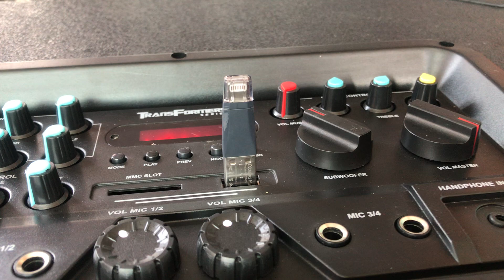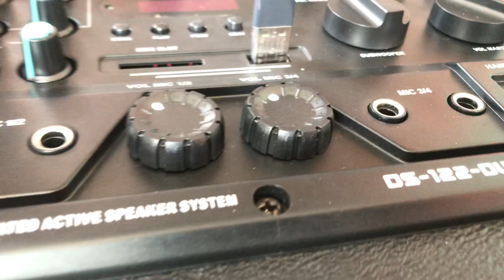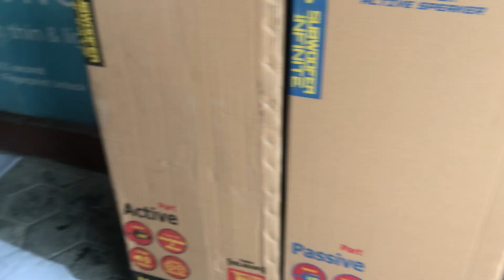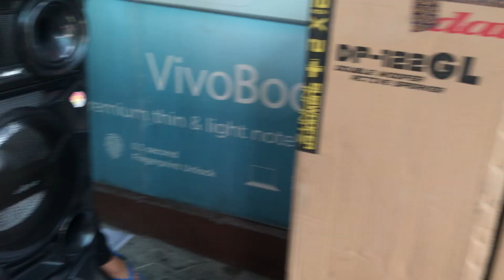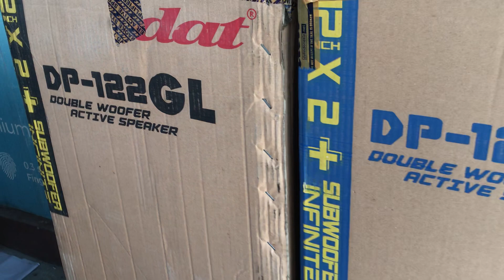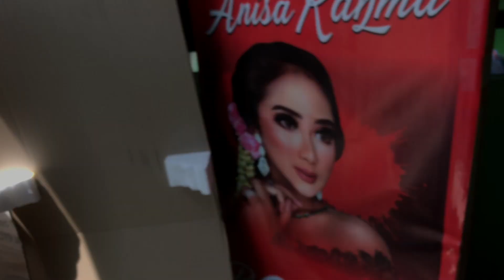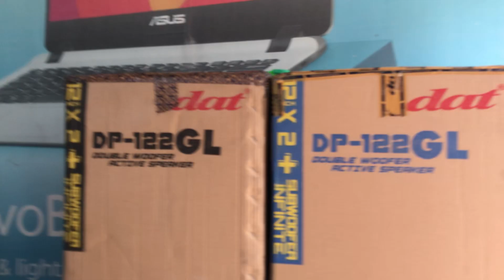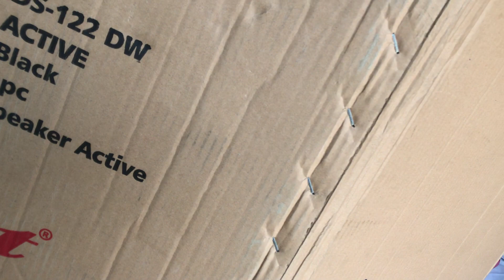HOREG POL DAT DS122 dites dulu sebelum dikirim ke BANYUWANGI